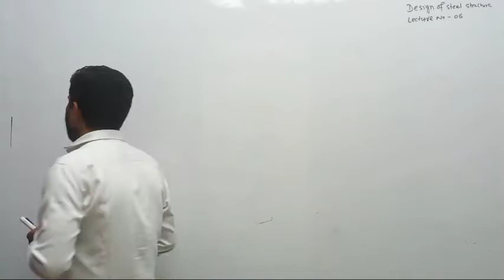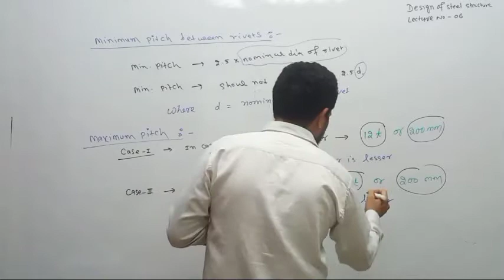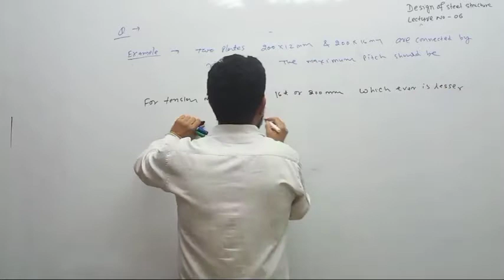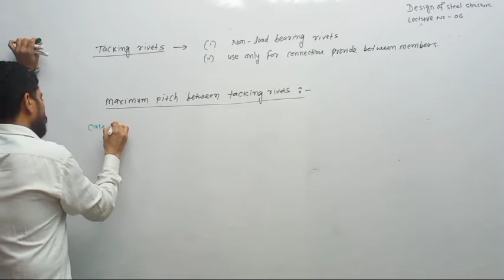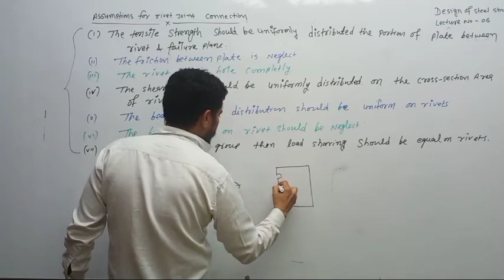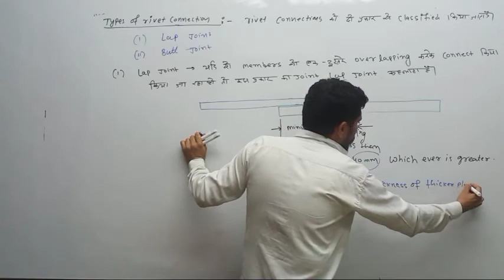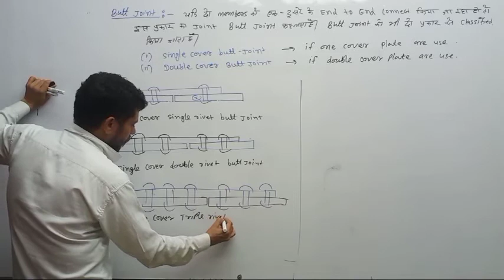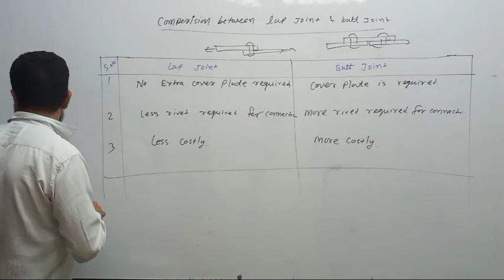Design of steel structure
Rivet connection